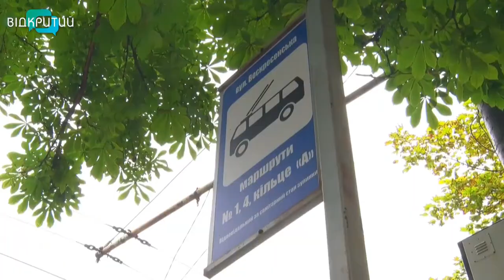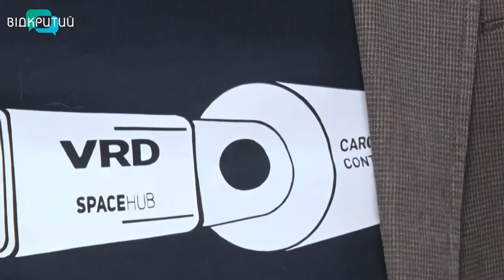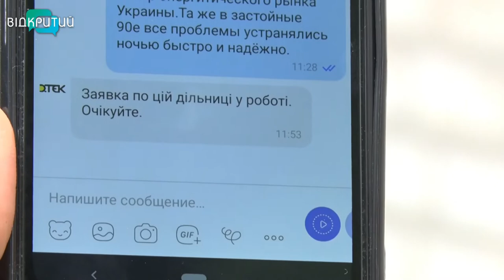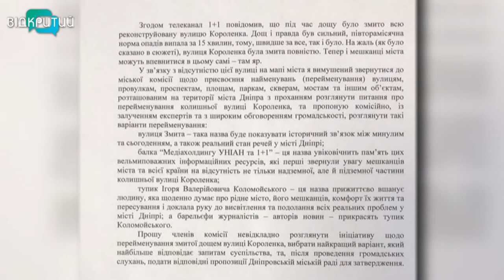Новини OPEN NEWS від 16 червня 2020 року 19:15